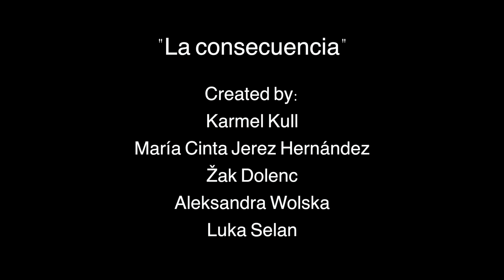LA CONSECUENCIA (Nature Reporter. Erasmus+ Youth Exchange)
Video excersice from the Erasmus+ Youth Exchange, Nature Reporter, Tenerife 2021